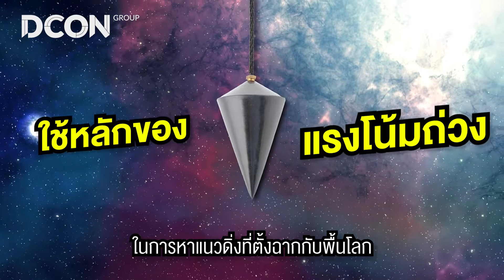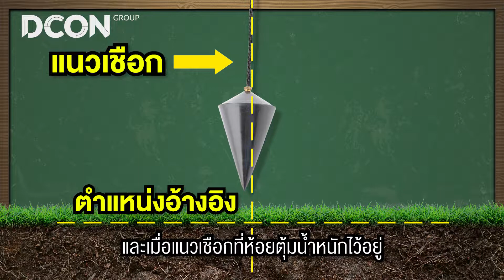ศัพท์ช่างกับคุณแป้ง ep12 l ลูกดิ่ง ( PLUMB BOB) คืออะไร?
ห้ามพลาดคลิปใหม่ๆ ทุกวันพฤหัสบดี เวลา 18.00 น.
2. Line @dcongroup